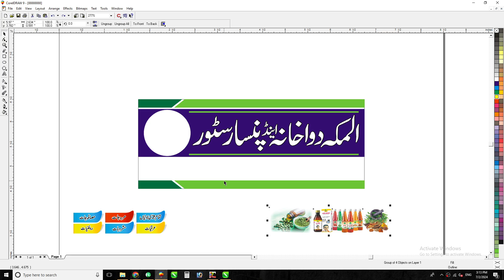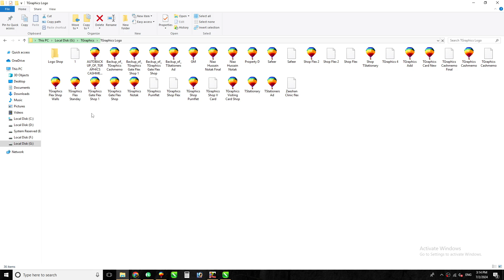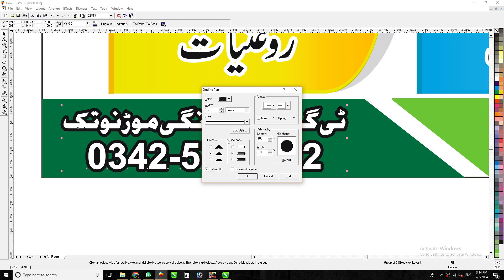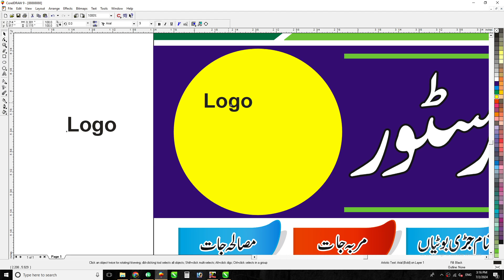How to Design Attractiive Business Ad In Corerl Draw | Pansar Store | Medical Store TGraphics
Attractive Ad